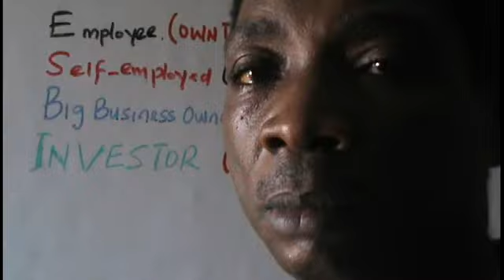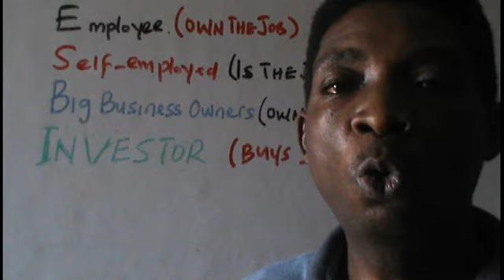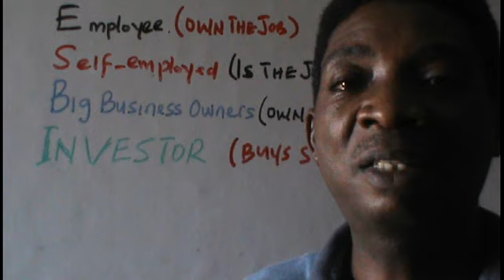How To Use ESBI To Build A System between 5- 10 years, less in network marketing to be a millionaire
Are you searching to learn how to get rich by using a simple formula? re you searching to learn how to get rich by using a simple process? In Cashflow Quadrant, Robert Kiyosaki (the same author of Rich Dad Poor Dad) explains the 4 ways people make money and how we can leverage them to become even weathlier and help more people!
This video explains what Employees ,Self-employed, Business Owners, and Investors focuses on and do.
Only you can determine what you want to change about your life and the future. Starting now you can begin to put the changes you want to see in place applying the lessons from this short lesson.
Join a network marketing today to help you change and improve your financial wisdom.